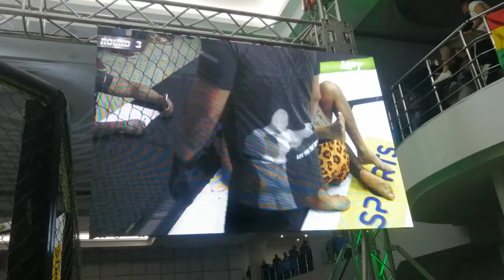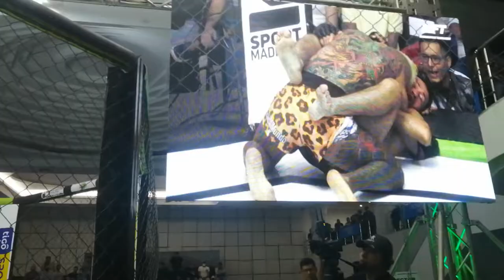Prado Vs Mareco 3er Round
Madness Fight Tournament 2022